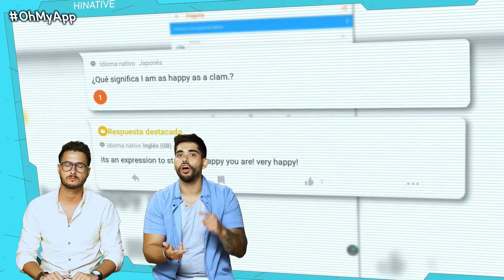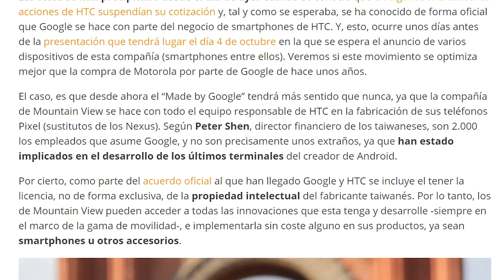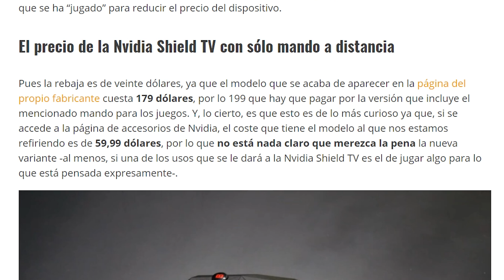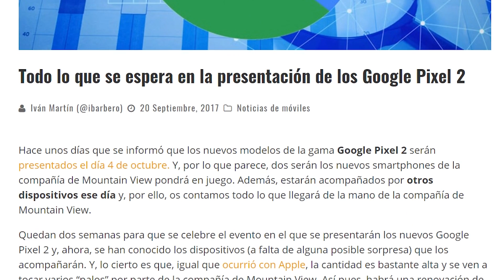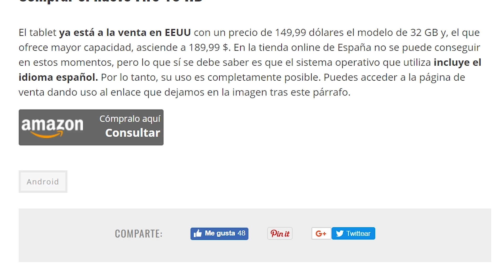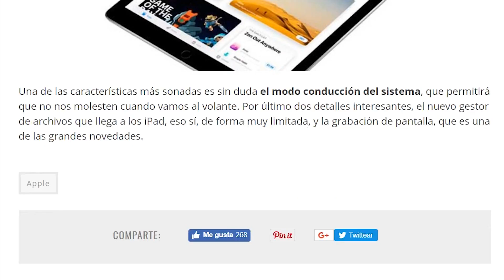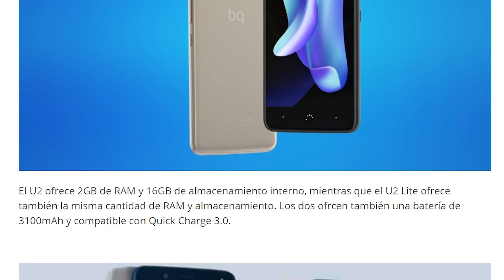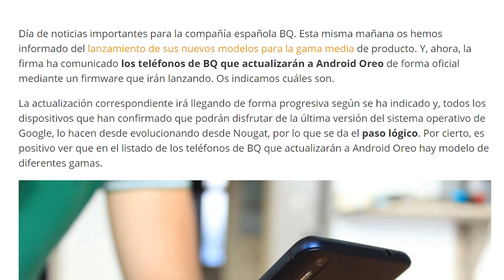Noticias: Google compra HTC, iOS 11 y Android Oreo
La aplicación de Netflix para iOS ya es compatible con HDR y Dolby Vision

HTC sigue adelante, lanzará el HTC U11 Plus con pantalla sin bordes

Nueva versión más barata de la Nvidia Shield TV, ¿merece la pena?

Google compra el equipo de HTC que fabrica los teléfonos Pixel

Todo lo que se espera en la presentación de los Google Pixel 2

Amazon renueva sus tablets Fire 10 HD, que llegan con Alexa

iOS 11 ya está aquí, todos los dispositivos compatibles y novedades

Listado con los teléfonos de BQ que actualizarán a Android Oreo

❤❤ GAFAS DE SOL TOPE DE GAMA ❤❤ Consigue unas AFTER con descuento usando el código TOPESDEGAMA: